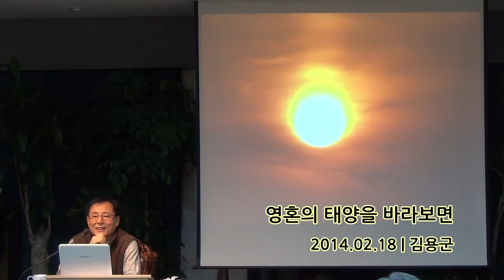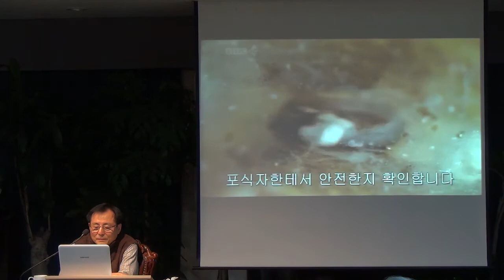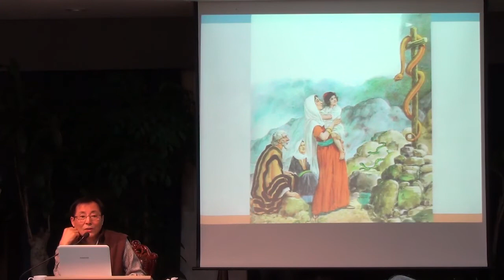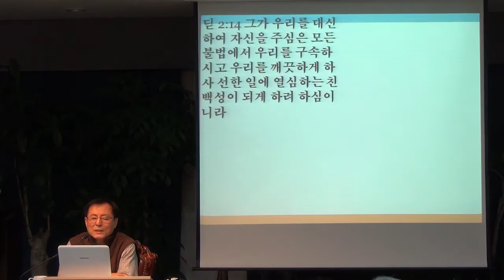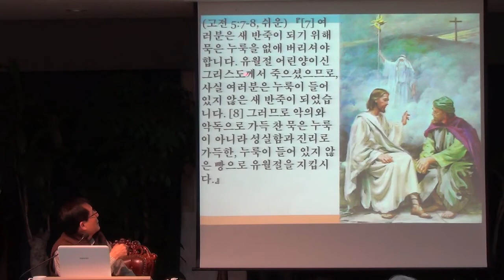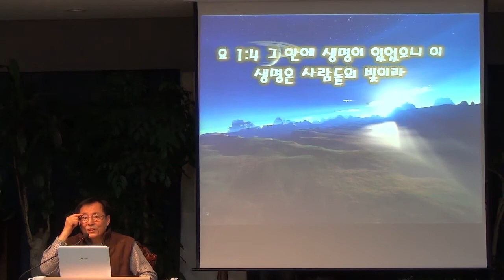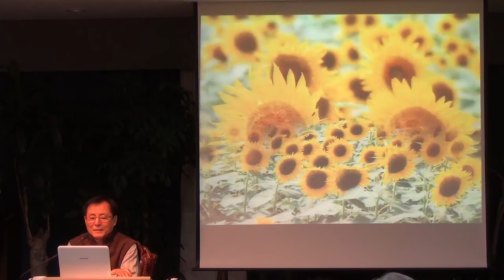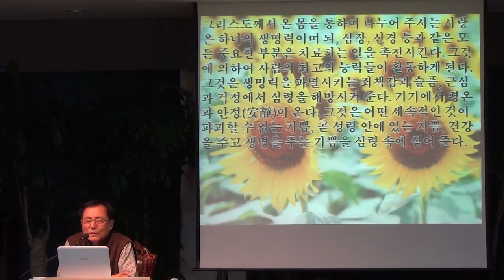[새로남쉼터] 아침강의 140218 영혼의 태양을 바라보면 SaeronamRest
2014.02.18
강의 제목 - 영혼의 태양을 바라보면
아침강의
김용군 원장
새로남쉼터